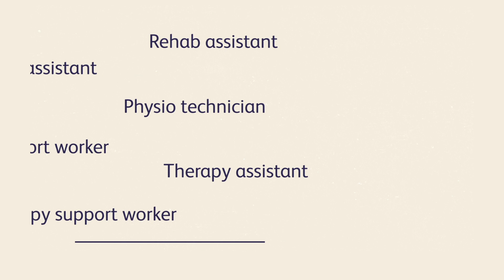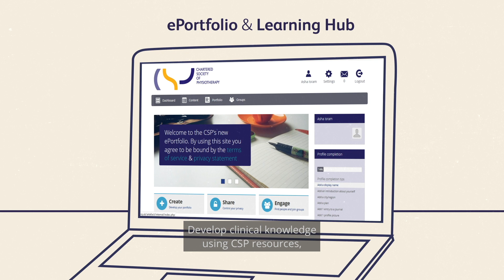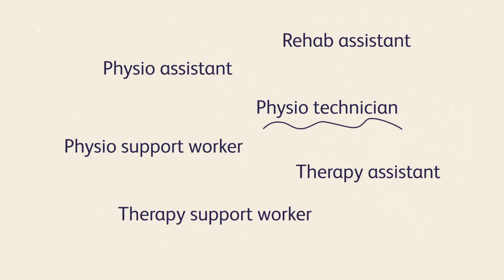CSP associate membership – become a member today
This short animation illustrates who is eligible to join CSP associate membership (highlighting the importance of physio support workers); the benefits of joining and engaging with the CSP community, as well as the services on offer.